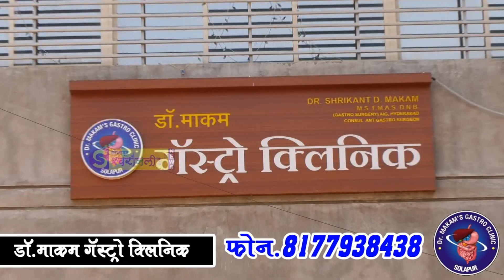तुळजाभवानीच्या मंचकी निद्रेनंतर मंदिर प्रशासनाच्या वतीने मंदिर प्रांगणातून छबिना काढण्यात आले